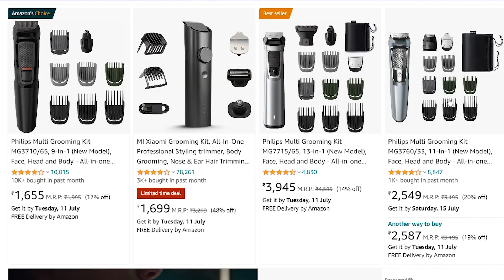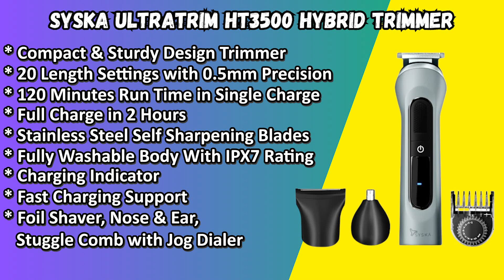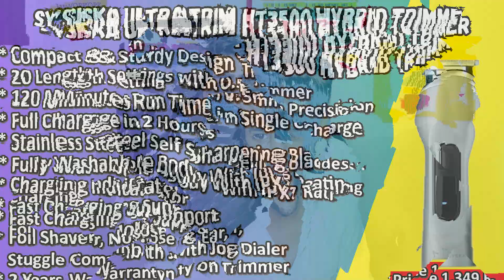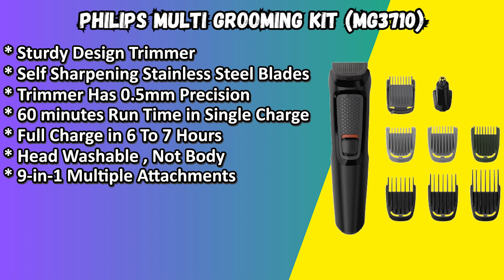Top 5 Best All-in-One Trimmers For Men 2023⚡Best Trimmer For Men 2023⚡Best Trimmer For Men in India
Discover the "Best 5 All-in-One Trimmers for Men in 2023"! I did too much researched and tested various options to bring you versatile, precise, and convenient grooming tools. From adjustable settings to advanced technology, we'll help you find the perfect trimmer. Watch now and upgrade your grooming routine!

Saurabh Arora
Shopping Bazar

Topic Cover: Best All in One Trimmers For men 2023, Best All in One Trimmers For men, Best All in One Trimmers For men india, Best Trimmer for men 2023, Best Trimmer for men, best trimmer for men, Best Trimmers Under Rs 2000, Trimmers for men,best body trimmer for men, Best Trimmers from philips, best trimmer, best trimmer for men 2023, top 5 all in one trimmers, best trimmers for men 2023, trimmers for men in india, beard trimmers 2023, best beard trimmers 2023, Trimmers 2023